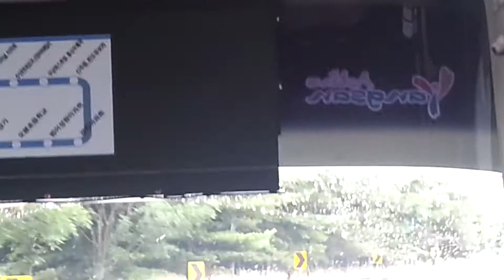양산 1500번 주행영상(명륜역→남양산IC)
원래 맨 앞에 앉아야 하는데 사람이 있어서 2번째칸에 앉아서 찰영했습니다. 중간에 흔들린점 양해 부탁드립니다.